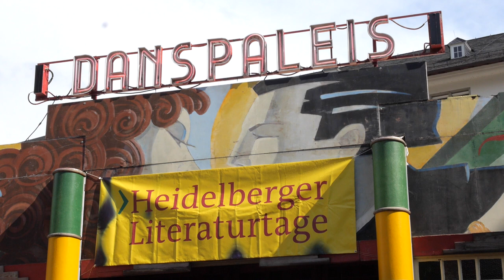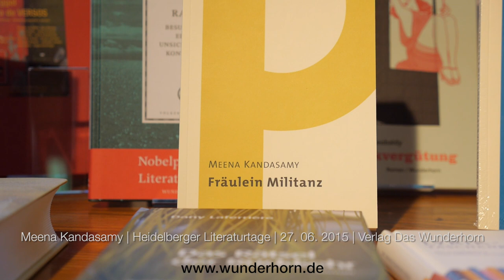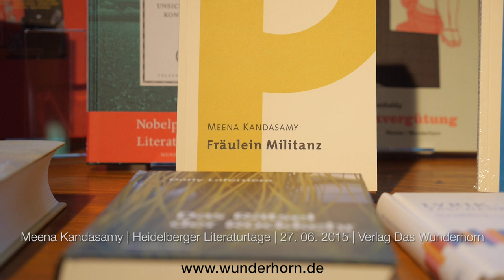Meena Kandasamy reads "Miss Militanz"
Die indische Schriftstellerin Meena Kandasamy (Chennai) las auf den 21. Heidelberger Literaturtagen am 27. Juni 2015 im Spiegelzelt auf dem Universitätsplatz aus ihrem Gedichtband "Fräulein Militanz".

Die Literaturkritikerin Dr. Claudia Kramatschek (Berlin) las die deutsche Übersetzung und führte das anschließende Gespräch mit der Autorin.
Meena Kandasamy, Fräulein Militanz, Gedichte. Aus dem Englischen übersetzt von Raphael Urweider. Verlag das Wunderhorn, Heidelberg, 2014. ISBN 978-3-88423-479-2